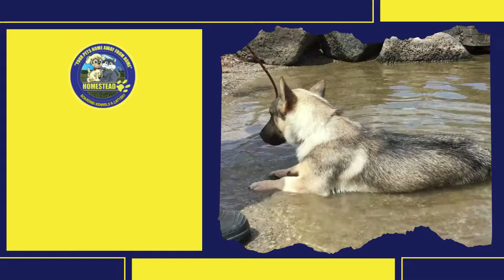Jax!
Meet Jax!

Jax had a bit of a habit of barking and lunging whenever he saw a person or dog when out for a walk! Needless to say, this behaviour made said walk a bit tricky!

It took a while for him to show these behaviours at Homestead but he did show a lot of avoidance.  Jax needed to work through his fears and learn there was no need to shout at everyone, his handler had his back and would keep him safe.

 Jax, good boyo.